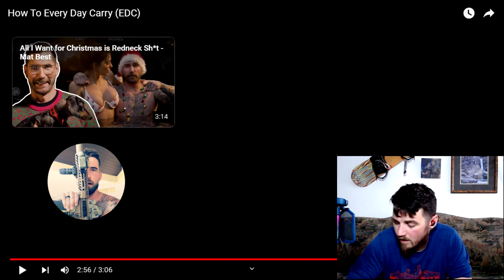MBest11x - How to Every Day Carry (WiscoReaction)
Music credit to  @MBest11x